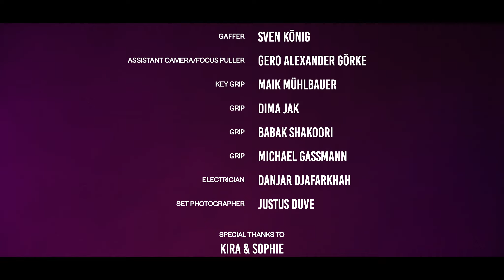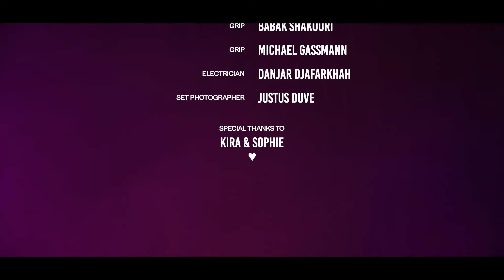Lost in Hollywood - Lovely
We hope you enjoy our cover of Billie Eilish's "Lovely" 🖤

Production Assistant SIMON SCHWEIGLER
Gaffer SVEN KÖNIG
Assistent Camera GERO ALEXANDER GÖRKE
Key Grip MAIK MÜHLBAUER
Grip DIMA JAK/ BABAK SHAKOORI/ MICHAEL GASSMANN
Electricians DANJAR DIAFARKHAH/ DIMITRI SLAVIN

Special thx to Kira & Sophie